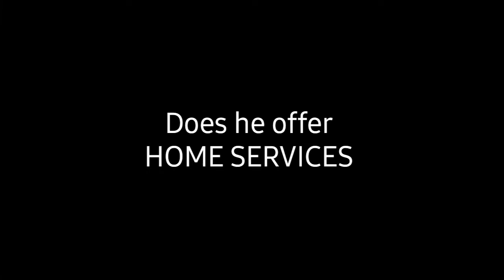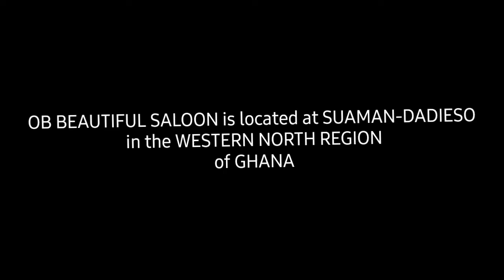How OBOUR started his 1st Business and Advices the youth with SARKODIE music.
Obour's 1st business ever was started in the Western North Region.